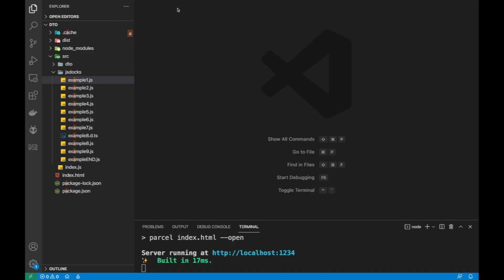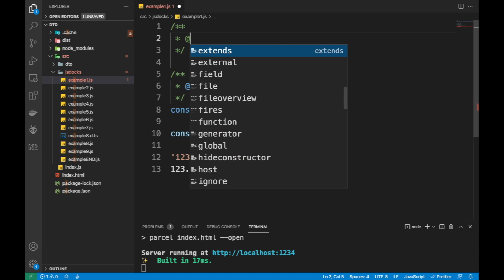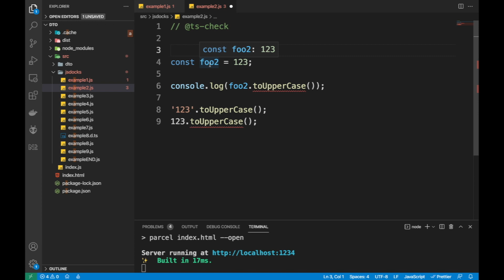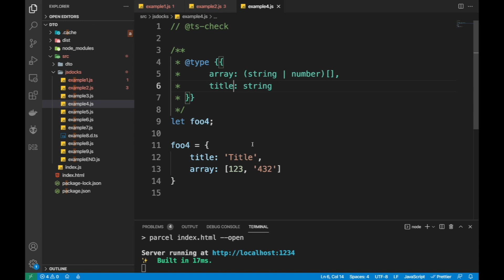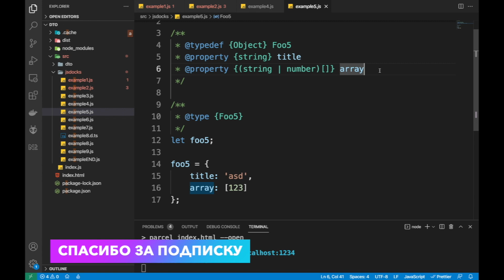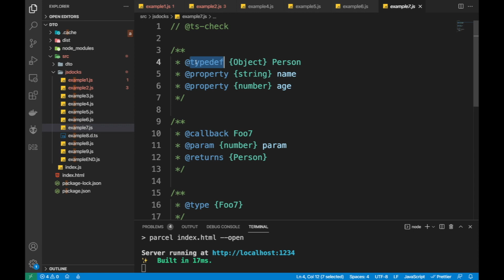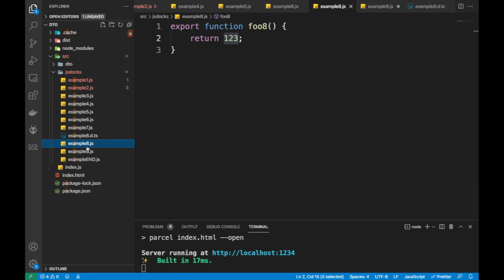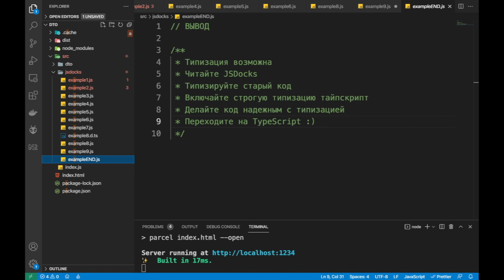JSDoc обзор возможностей. Статическая типизация JavaScript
JSDoc - это многострочные комментарии с анотациями благодаря которым Вы получаете полноценную статическую типизацию кода. Как это сделать в Вашем проекте? Смотрите в этом видео...

Типизация - важная составляющая языка программирования. Ведь с типизацией можно ограничить от не правильного испольования методов и функций. Типизация позволяет подсказать что нужно передать в качестве параметров без надобности искать в документациях.

JSDoc в комбинации с TypeScript позволяют типизировать JavaScript код без надобности перехода на TypeScript.

Был у меня случай из практики. Я разработал большой модуль для расчета, это было ядро системы где была упакована вся бизнес логика. На JavaScript код было сложно читать и понять, хоть размер методов не превышал 10 строк.
Благодаря JSDoc я типизировал все входящие и исходящие типы данных и позволил будущим разработчикам легче влиться в проект, при этом остальной проект так и остался без типизации.

Телеграм, где можно узнать о новых видео и получать доп контент
P.S. В youtube я отвечаю быстрее чем в telegram, буду рад комментам в youtube

2) Оставить комментарий более 5 слов (можно решенное ДЗ)
3) Досмотреть видео до конца (так удержание будет выше и мне это поможет в продвижении)
4) Оставить отзыв в комментариях, что можно улучшить в видео, чтобы не хотелось его закрывать

2) Пройти опрос, чтобы помочь выбрать подходящие варианты поддержки

Таймкоды
00:00 - Введение
00:35 - JSDoc сайт
01:26 - JSDoc переменные @type
02:45 - JSDoc @ts-check
04:00 - JSDoc массивы
04:49 - JSDoc объекты @property
06:12 - JSDoc интерфейсы @typedef
08:55 - JSDoc функции @callback
10:09 - *.d.ts JS типизация
12:13 - Выводы